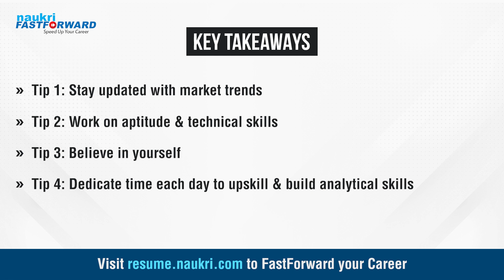How to prepare for Software Engineer Job interview | Tips of Lead Software Engineer, Nike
Want some great interview tips? Do you want a chance to earn job referrals?
You can get in touch with our panelist, Shrish Tiwari, Lead Software Developer, Nike.

A job interview is the most crucial step in hiring. It helps you present your best self in front of your dream company. There are currently more than 6 million software developers like you looking for a job but there are only about 2-3 million jobs available. As a job seeker, you have to get ahead of the crowd to get your dream job.

But the question is:
How do you prepare for a Software Engineer job interview?
What are tips for interview?
How to prepare for interview for fresher software developer jobs?
This video is all about simple & best tips that needs to be kept in mind when you are preparing for a job interview.

Time Stamps:
00:00 Market trends
00:16 Skills to brush up
00:31 Self-Belief
00:47 Upskilling

The best part is that it comes from a Software Developer like you, who started his career with service companies like Infosys, and Cognizant and now is working with Nike. Shrish Tiwari, Lead Software Developer at Nike is going to take you through his amazing journey and share his experiences, learnings & tips.
Welcome to the first video of our new series, FastForward Job Search. Here we will bring to you experts from the industry from different fields who will give you handy tips & advice to build a successful career, get jobs, referrals, etc. Stay tuned with us for more.

You can check out some of our best services that will help you to speed up your job search: